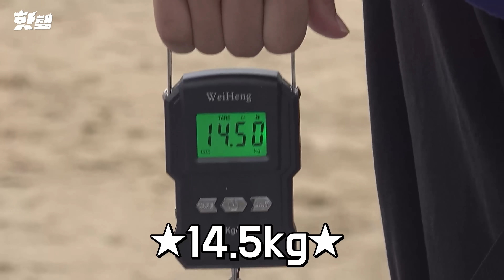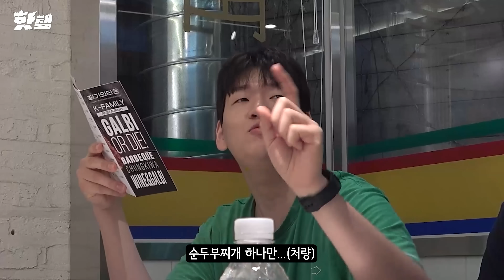부산 쓰레기 다 줍기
아무도 하지 않은 기가막힌 도전! 많은 참여 부탁드립니다!